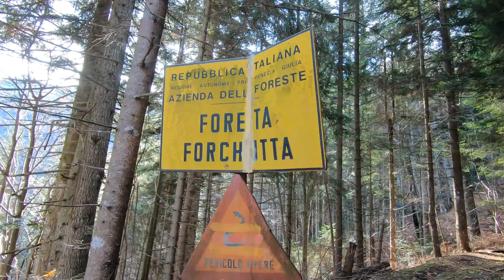creta di Mezzodì da Dioor passando per il ricovero del Mestri - 05/11/2022